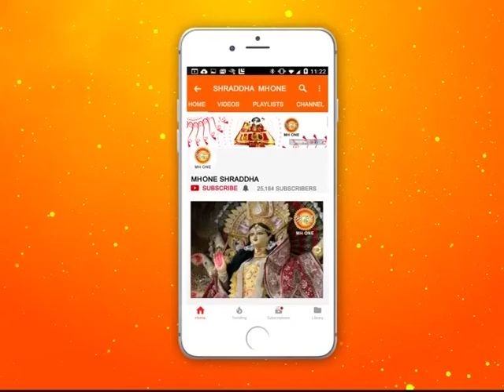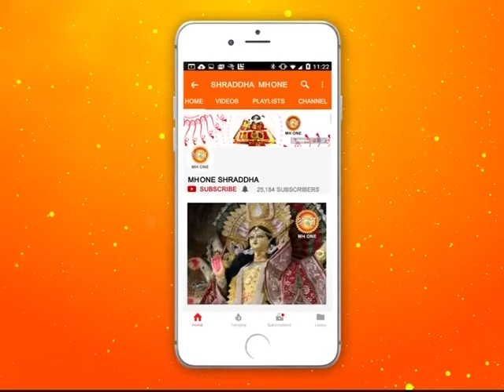शिव खोड़ी सम्पूर्ण सायं आरती || Shiv Khodi Evening Aarti || 23 August 2018 || Shraddha MH One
From Shiv Khodi Evening Complete Aarti 23 August  2018.

शिव शक्ति सहित मंत्रो से पूजा और वंदना से जुड़े आप  | ॐ नम : शिवाय |